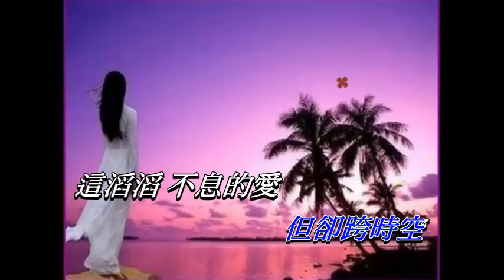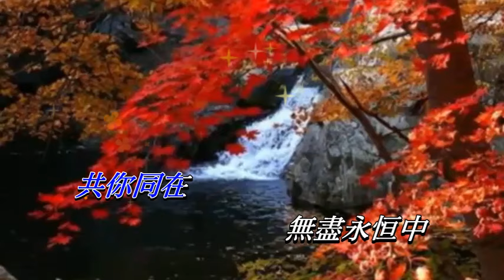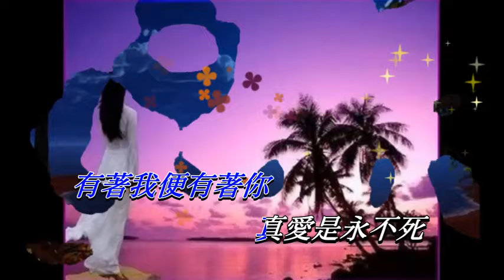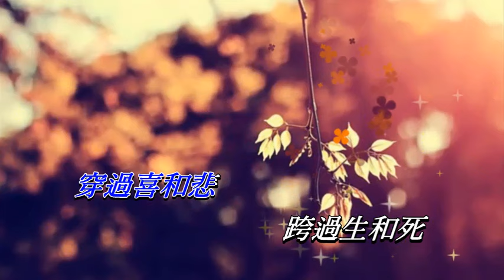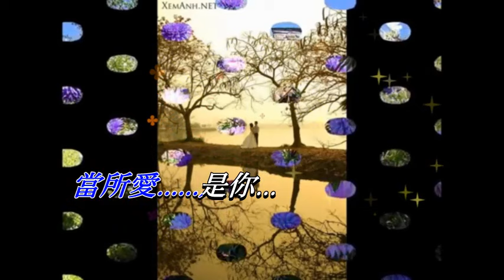愛是永恒 張學友〈卡拉伴奏版〉